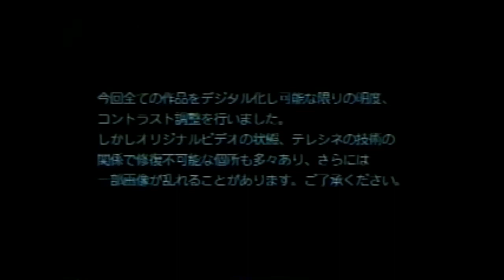DJ Coutz - Rare Alchemy ft Noah23